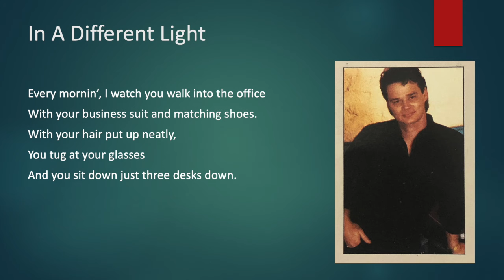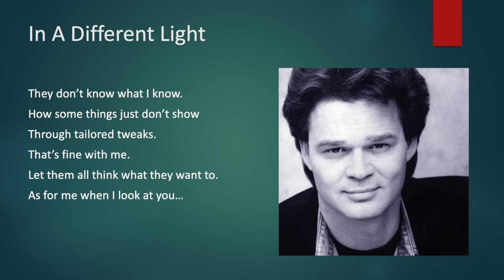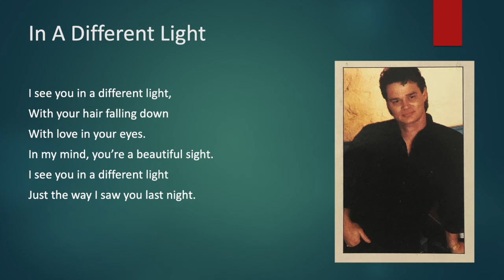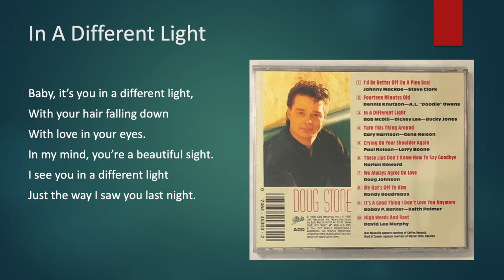Doug Stone - In A Different Light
Track 3 of 10 from his 1990 debut album, Doug Stone.
Written by Bob McDill, Dickey Lee, and Bucky Jones.

From the Liner Notes:
Assistant Engineers: Mike McCarthy, Greg Archilla, Brad Jones, Elmer Cole, Jim Stabile, Russ Fowler, Greg Parker, Gary Paczosa, and Shawn McLean
Production Assistant: Shawn Camp
Recorded at The Bennett House (Franklin, TN);
Southern Tracks Recording Studio (Atlanta, GA);
Pyramid Recording Studio (Lookout Mountain, GA);
The Reflections (Nashville, TN);
Nightingale Recording Studio (Nashville, TN);
Master Mix (Nashville, TN);
Digital Recorders (Nashville, TN)

All background vocals by Michael Jones except "I'd Be Better Off (In A Pine Box)," by Michael Jones and Dennis Wilson
Design by Bill Johnson
Photography by Alan Messer

Musician Credits:
Keyboards: Steve Nathan
Electric Guitar: Brent Rowan
Acoustic Guitar: Bobby All and Mac McAnally
Drums: Owen Hale
Bass: Willie Weeks
Fiddle & Mandolin: Mark O'Connor
Steel & Dobro: Paul Franklin
Harmonica: Kirk "Jellyroll" Johnson
Percussion: Mark Morris